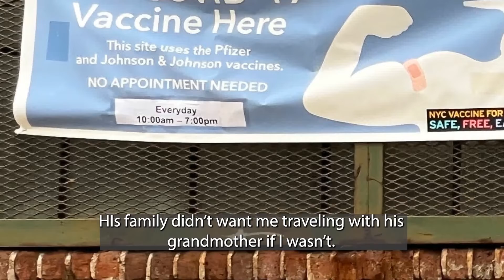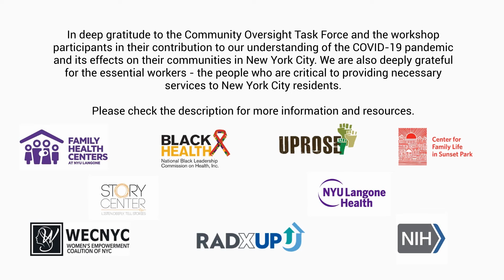Pandemic Stress COVID19 Story [English/ English SUB]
Story and Images by Cristal Leon
Location: Brooklyn, NY
Language: English
Subtitle: English

“My aunt told us that she didn’t trust the vaccine and she was sending me articles and stuff that made me cautious about it”

Cristal wanted to travel to Florida for a birthday trip. She was scared to get the COVID19 vaccine because what she had seen on social media. Her family felt mixed about getting the vaccine. Cristal wanted to wait to get the vaccine. However, because she was going to be on the flight with her boyfriend’s grandma, she ended up getting vaccinated. She did not experience any symptoms. Cristal was able to travel and happy about protecting her boyfriend’s grandma.

In deep gratitude to the Community Oversight Task Force (COTF) and workshop participants in their contribution to our understanding of the COVID-19 pandemic and its effects on their communities in New York City. We are also deeply grateful for the essential workers – the people who are critical to providing necessary services to residents.

Grant Recipient:
Institute for Excellence in Health Equity | NYU Langone Health